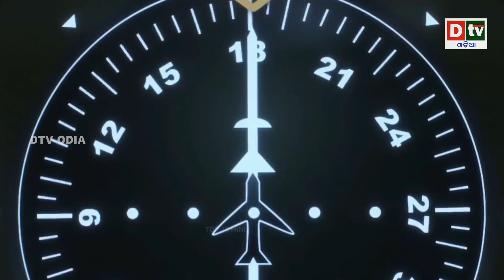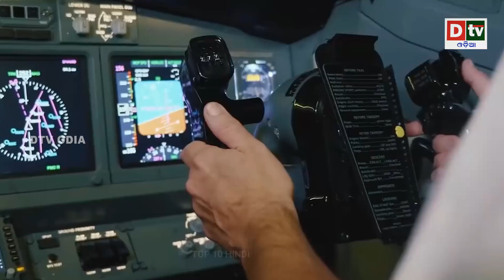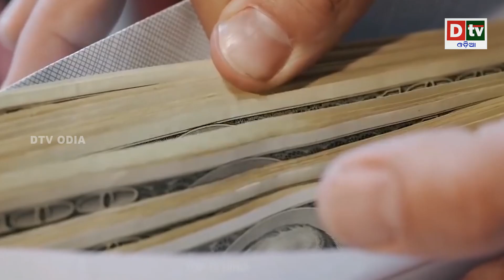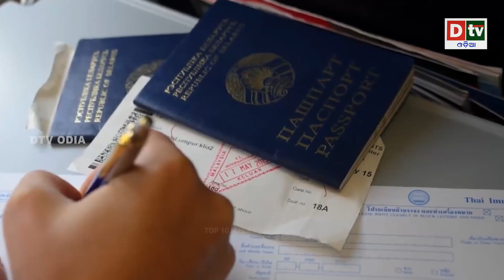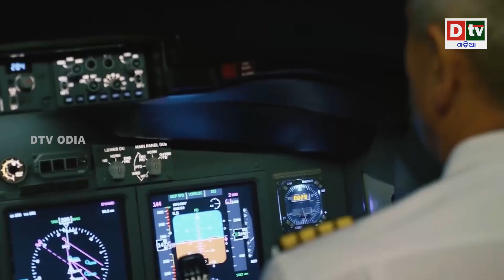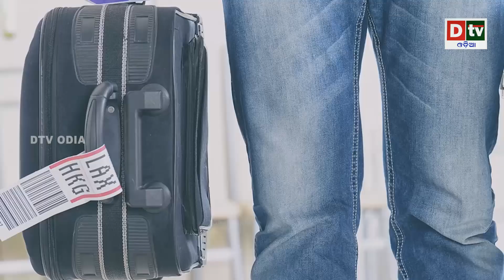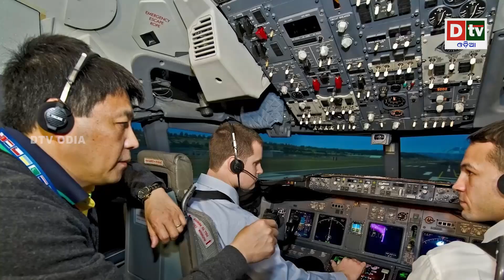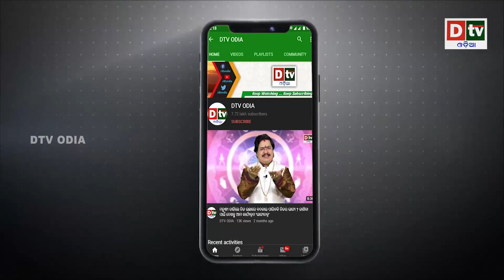PLANE ର ଏହି ସ୍ଥାନରେ TOILET ଅପେକ୍ଷା ରହିଛି ଅଧିକ ବ୍ୟାକ୍ଟେରିଆ | Odia news live updates